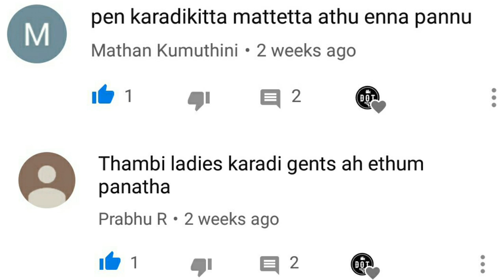Bear Part 2-How to Escape - wildlife video-DOT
Helpfull photographers
Mr.N.AJAY .Bsc (forestry)
Mr.MANOJ KUMAR. Bsc (forestry)
And your comments and suggestions are welcome here.

DOT RANGANATHAN
DOT
DOT RANGANATHAN FORESTRY
1min video
Forestry video
Forest college
nature video
Wildlife video
Avni kill
Avni murder
Avni post mortum report
Avni kill real truth
Nawab askar alikhan
Let avni live
Avni cubs
Avni killing
Man-eater' tigress Avni shot dead at Yavatmal in Maharashtra
Cubs survive or dead
bear vs tiger